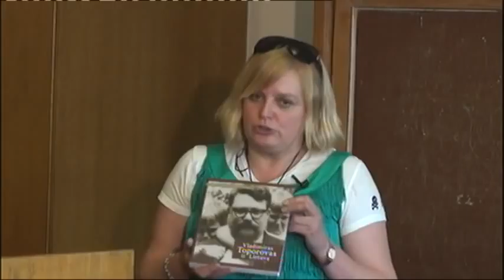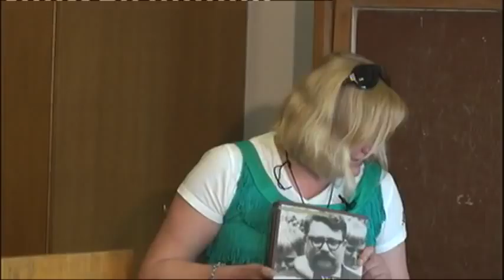ОТКРЫТИЕ "Центра балто-славянских исследований" (ч.2)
ЖИВОЕ ТВ и Институт мировой культуры МГУ
представляют:
Отдел типологии и сравнительного языкознания ОТКРЫВАЕТ "Центр балто-славянских исследований"
в Программе: доклады, сообщения, воспоминания, приветствия, предложения
Ведет заседание руководитель Центра
Вячеслав Всеволодович Иванов.
Новый центр приветствуют:
Директор Института славяноведения РАН
Константин Владимирович Никифоров
Заведующий отделом типологии и сравнительного языкознания Татьяна Михайловна Николаева
Атташе по культуре Литовской Республики в Российской Федерации Юозас Будрайтис
Декан Филологического факультета МГУ, профессор
Марина Леонтьевна Ремнева
Директор Центра балтистики Филологического факультета МГУ.
Ольга Владимировна Синева
Директор Института литовской литературы и фольклора Миндаугас Кветкаускас.
О балтистике и балто-славянских исследованиях в странах Балтии и в России говорят:
Тамара Михайловна Судник (Москва) История балто-славянских исследований в Институте славяноведения.
Грасилда Блажене (Вильнюс) Об этнокультурных связях
и балто-славянском центре.
Броне Стунджене (Вильнюс) Литовский фольклор -- важная часть балтистики.
Илга Янсоне (Рига) О важнейших направлениях латышского языкознания.
Аусма Цимдиня, Илзе Штейна (Рига) Балтистика
на факультете филологии и искусствоведения Латвийского университета: аспекты регионального сотрудничества.
Владимир Александрович Плунгян (Москва)
О типологическом подходе к изучению балтийских языков.

Доклады и сообщения:

Вячеслав Всеволодович Иванов (Москва--Лос-Анджелес) Purus . -handa- и происхождение названия пруссов.
Пьетро Умберто Дини (Пиза) Актуальное состояние
и перспективы прутенистических исследований.
Мария Вячеславовна Завьялова (Москва) Научное наследие В.Н. Топорова: материалы к словарю прусского языка.
Алексей Викторович Андронов (Санкт-Петербург) Судьба личной библиотеки Казимераса Буги в России и Литве.
Бонифацас Стунджя (Вильнюс) Развитие подвижной акцентной парадигмы в современном литовском языке.
Райнер Эккерт (Берлин) Некоторые дополнения к этимологии балто-славянского обозначения оборотня